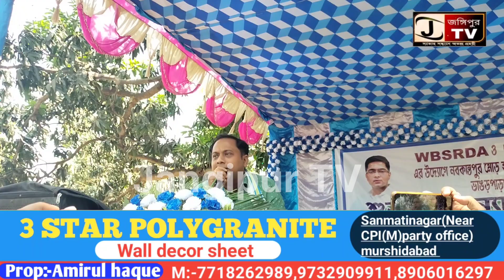রাস্তা শুভ শিলান্যাস অনুষ্ঠিত প্রধান অতিথি জনাব আখরুজ্জামান রঘুনাথগঞ্জ2 ব্লক. দেবব্রত সরকার BDO